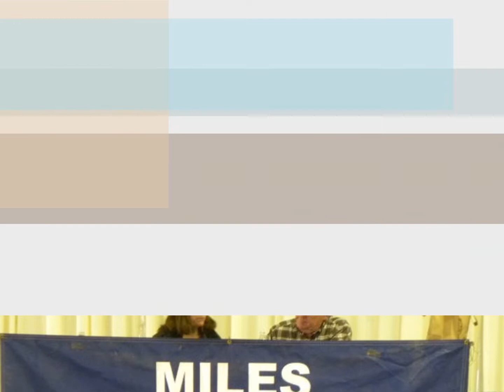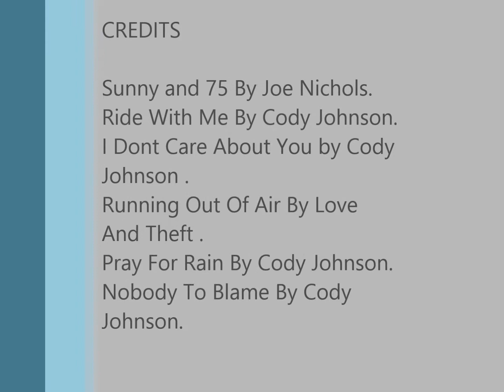Autobiographyproject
Emily Pate